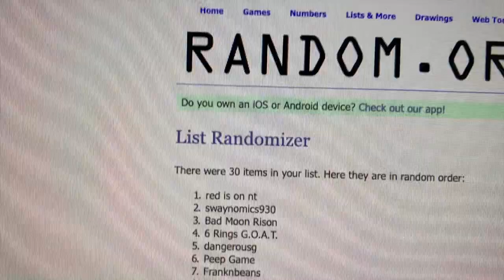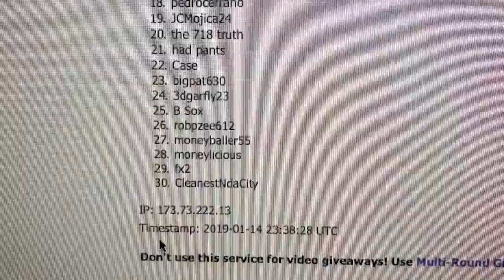My Movie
NTWT 2019 RR POOL